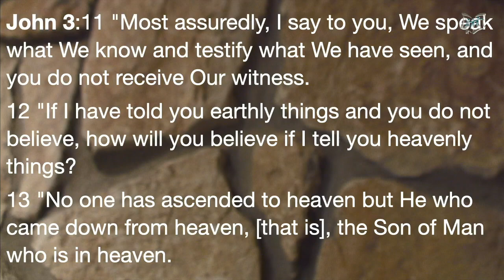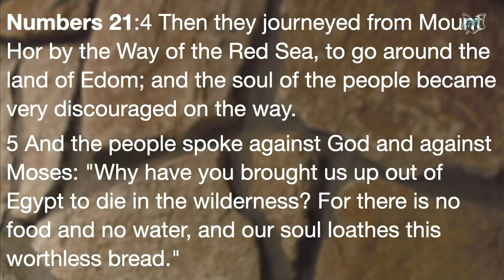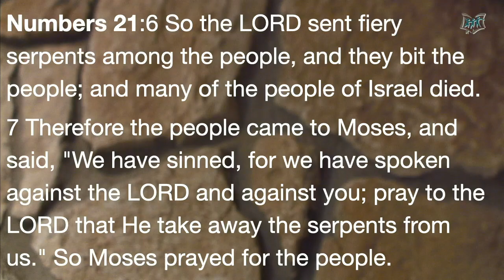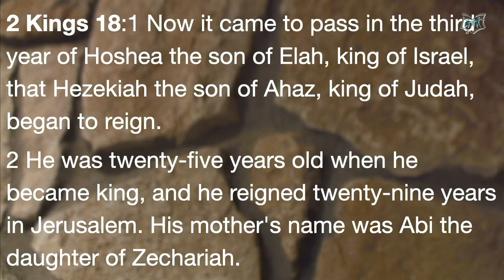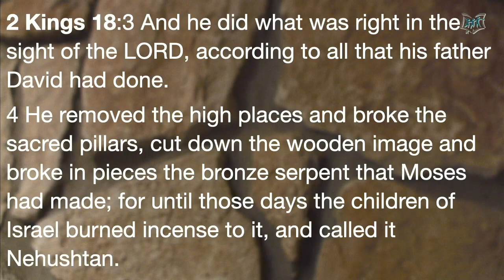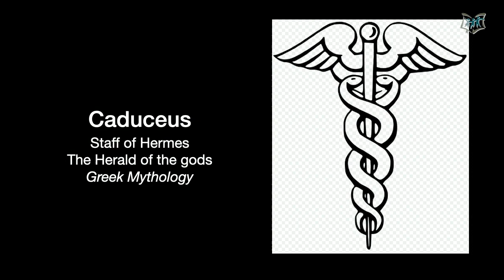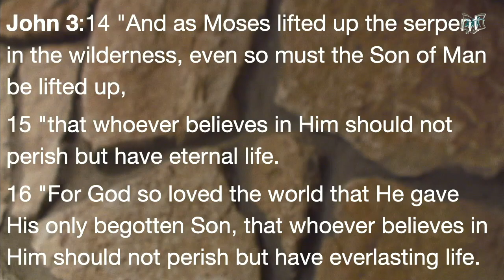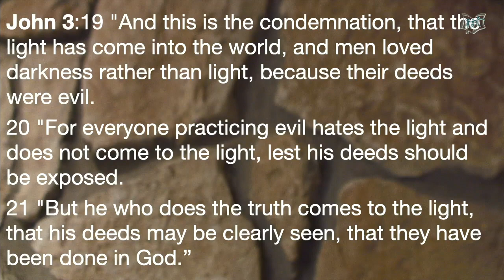"Lifting up the Son" - John 3:16 - 4-5-2020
By Richard Leighton